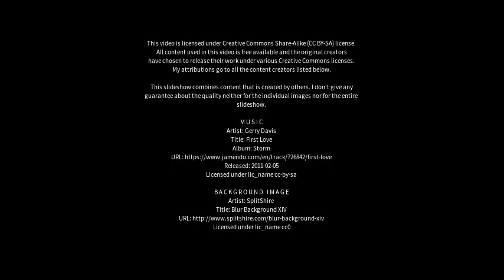Best places to visit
Best places to visit - Ferokh (India) Best places to visit - Slideshows from all over the world - City trips, nature pictures, etc.